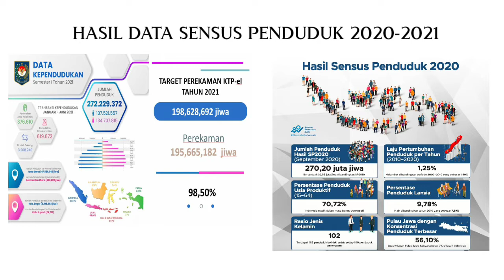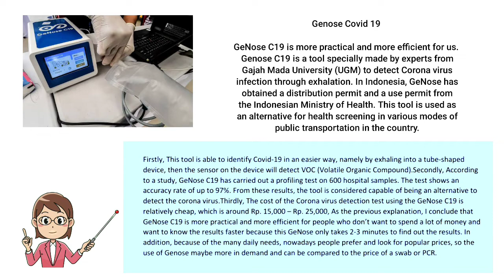Podcast | "Kontribusi kreatif di kala dunia serba digital"| Tema 1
Kami dari kelompok 6 dengan beranggota
 - Farrel IPS 1
- Angela IPS 2
- Ardelia MIPA 3
 - Daniel MIPA 3 mempersembahkan produk kami dengan judul Kontribusi kreatif di kala dunia serba digital

Produk ini mengolaborasikan mata pelajaran agama, pkwu, BHS Inggris, pjok, BHS Jawa, fisika, biologi, kimia, sejarah, geografi,

collaborativelearningsmayosefsolo Terima kasih